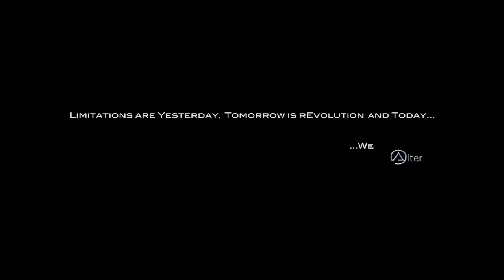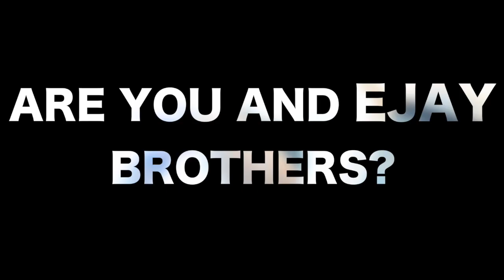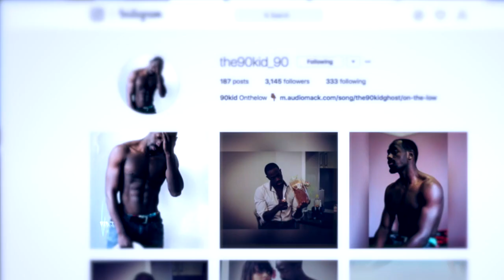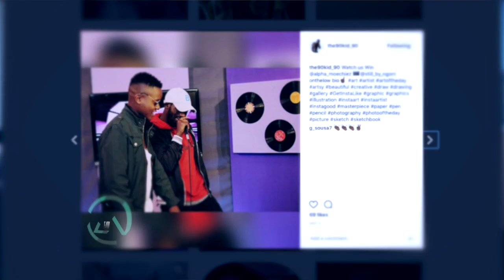90 K "On The Low" | Boomba Sessions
Catch the latest Episode of Boomba Sessions as 90 K aka 'Ghost', a Wynberg based Hip Hop artist talks about his debut single track, 'On The Low' and shares even more about himself... Enjoy this 'Straight Forward Answer' Session/ episode!

...Today We Alter...

Artist Twitter : @the90kid_ghost

Artist Instagram : @the90kid_90

AlterFAM Twitter : @alter_fam

 AlterFAM Instagram and Facebook : @AlterFAM